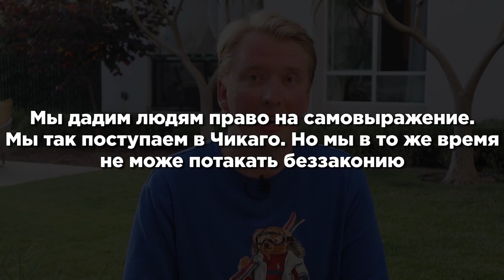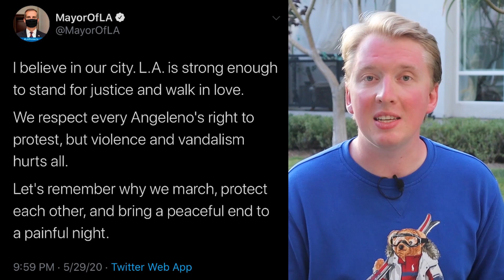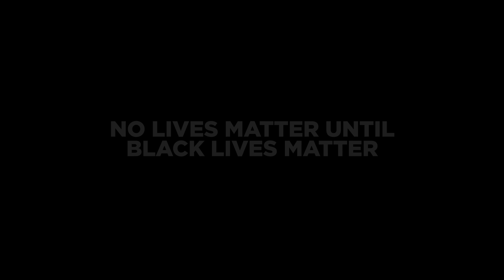ПРОТЕСТЫ И ПОГРОМЫ В США - ЧТО ПРОИСХОДИТ?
В Америке происходят самые масштабные протесты и беспорядки за последние 52 года. В 76 городах протестующие громят магазины, введен комендантский час и введены войска в города. Все это - последствия смерти Джорджа Флойда из-за беспредела полиции США в городе Миннеаполис, штат Миннесота. США грозит гражданская война? Давайте разбираться и разберем, что на самом деле происходит в Америке. Последние новости из США. Реальная ситуация в США сегодня. Что сегодня в США?

Анатолий Власов

Столица Мира